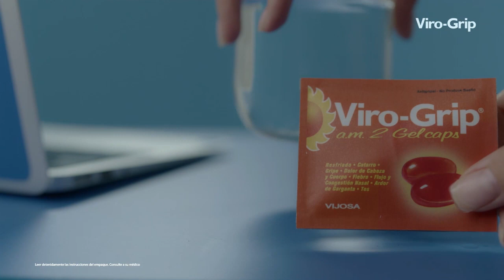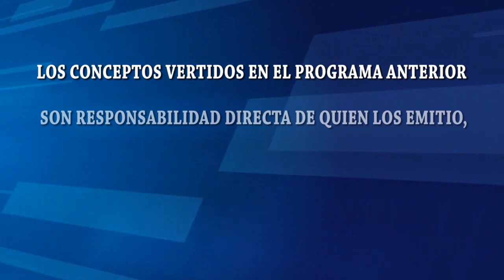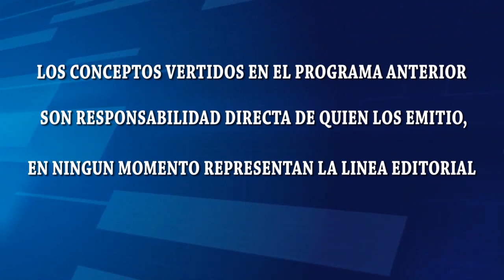CASOS Y SOLUCIONES/INVITADO/LIC. José Dueñas/alcalde de nuevo Cuscatlán/24/febrero/2023